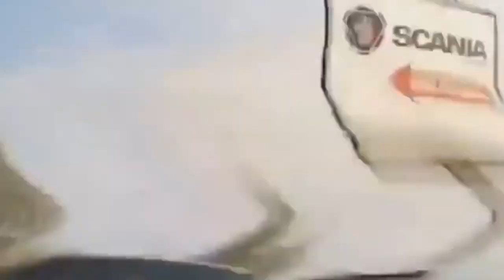top 40 head-on collisions of cars